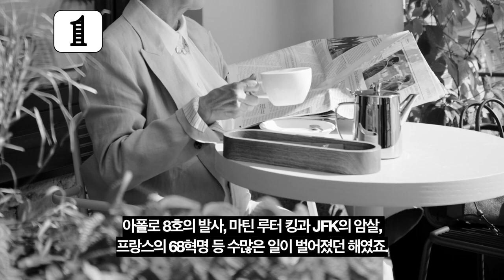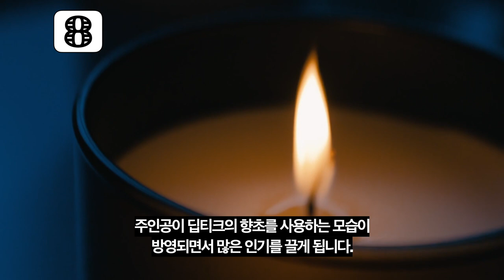5분만에 알아보는 딥티크에 대한 11가지 사실 / 원래 딥티크는 OOO을 만들던 브랜드였다? / 딥티크의 향수와 향초가 성공하게 된 계기는?